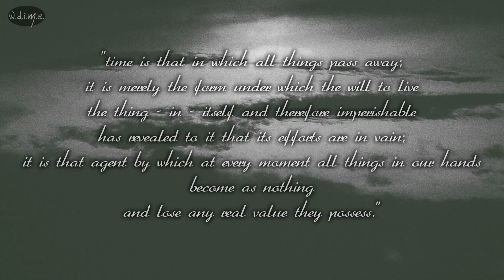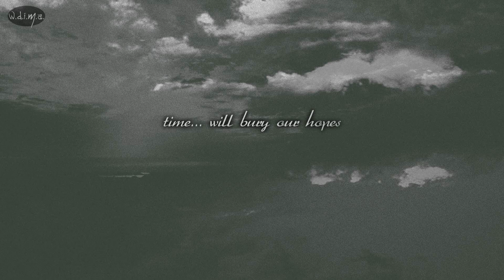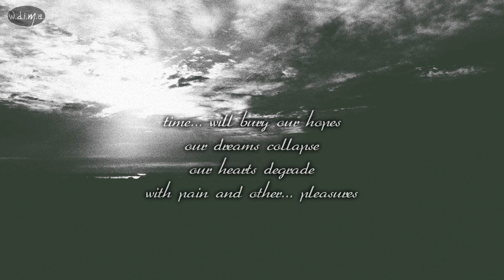Once Upon A Winter - A loose End in Time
Once Upon A Winter (Greece), "A loose End in Time" from the album "Pain And Other Pleasures" (2019), Experimental | Post Rock | Blackgaze

• Musicians:
Ilias Kakanis - Guitars, Vocals, Synths
Fotis Sitaras - Bass
Ioannis Varelidis - Drums
Ntenia Vamvakou - Violin
Fifi Alexopoulou - Cello
Emi Path - Vocals (Nepenthe)
Chrysa Kourenta - Piano (Forgotten)

• ©Winter's Dusk In Mistful Abyss (wdima Official Channel)
(Watch in HD for better video & audio quality)

• lyrics Once Upon A Winter - "A loose End in Time"
Time is that in which all things pass away;
it is merely the form under which the will to live
the thing-in-itself and therefore imperishable
has revealed to it that its efforts are in vain;
it is that agent by which at every moment all things in our hands become as nothing,
and lose any real value they possess

Time will bury our hopes
Our dreams collapse
Our hearts degrade
With pain and other pleasures